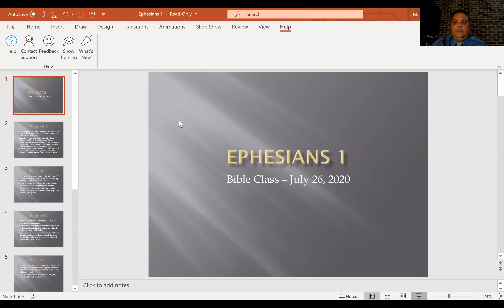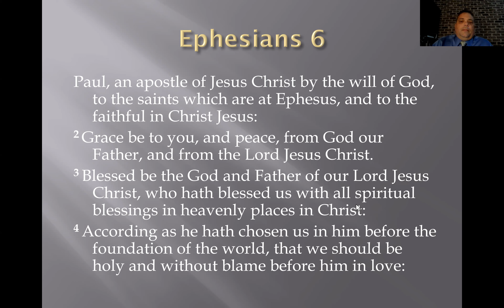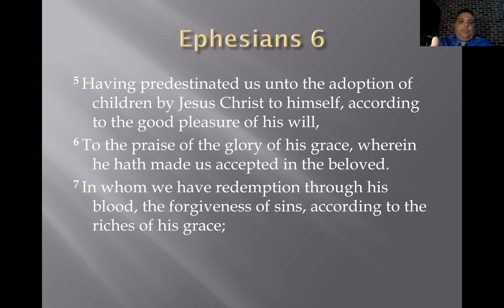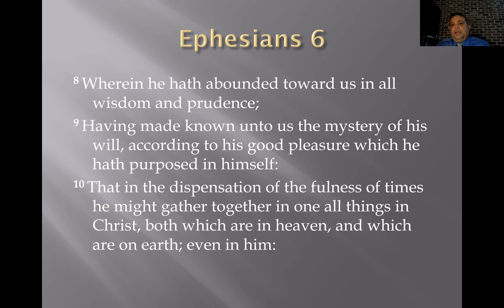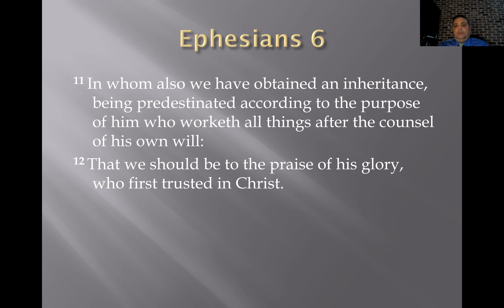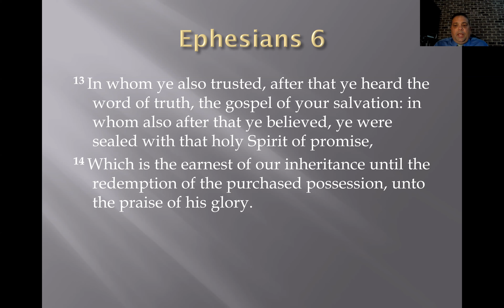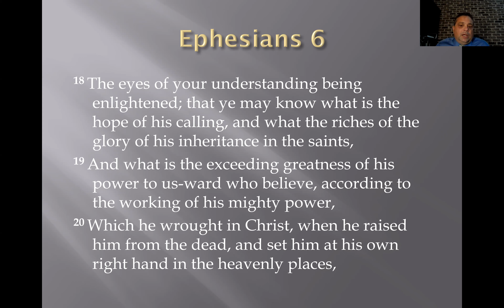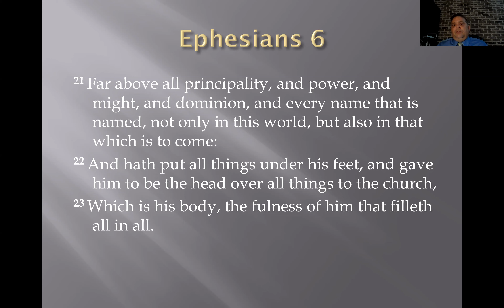Ephesians 1 Bible Class Jeff Mansel 072620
Ephesians 1 - Bible Class - Jeff Mansel - July 26, 2020